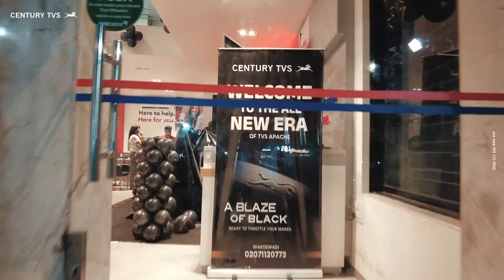Working on project Century TVS Pune | EESWEB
EESWEB ,
Pune
digital marketing company in Pune
digital marketing agency in Pune
Century tvs
Century tvs pune
tvs bikes